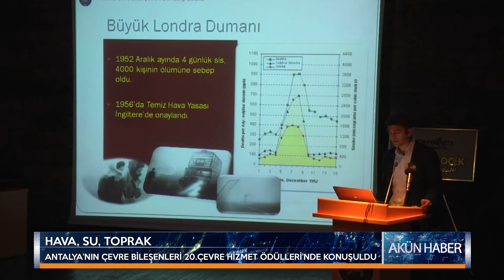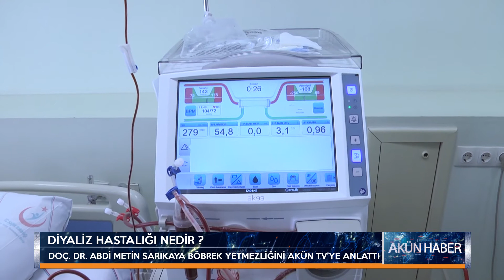Akün Haber - 21.04.17